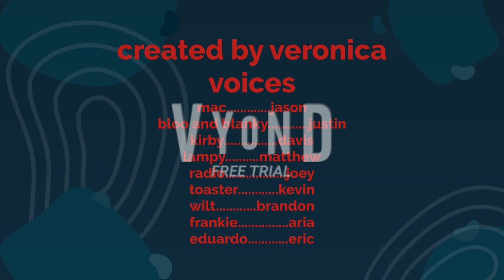imaginary friends and you episode 13